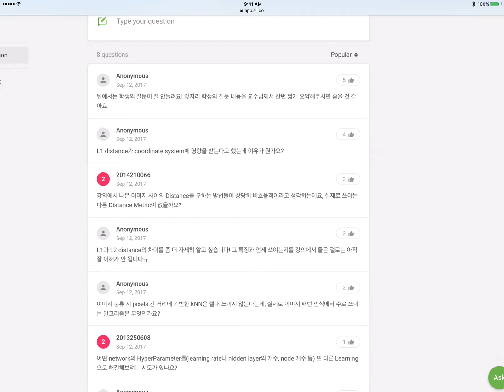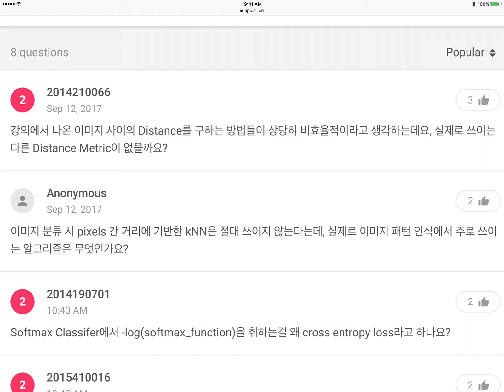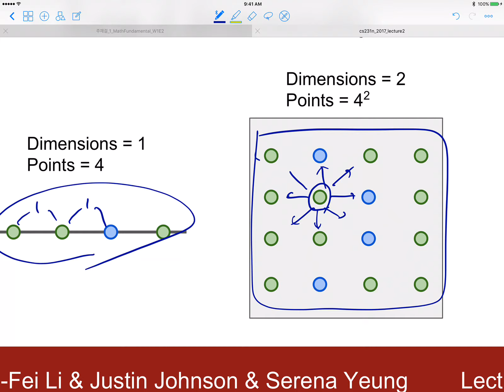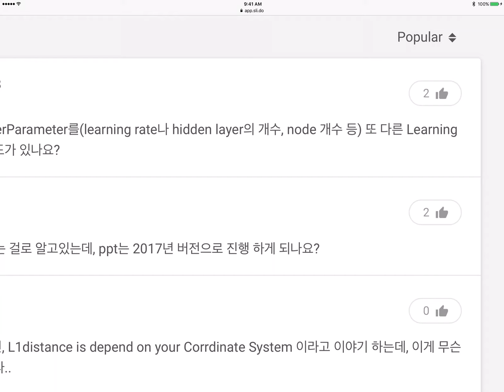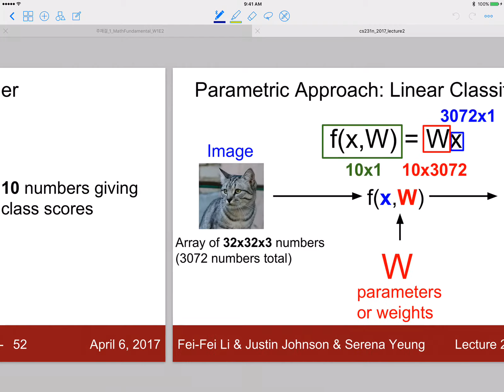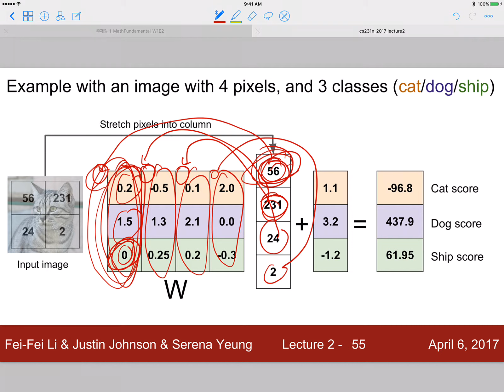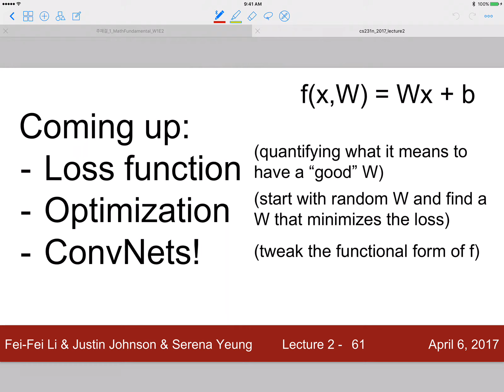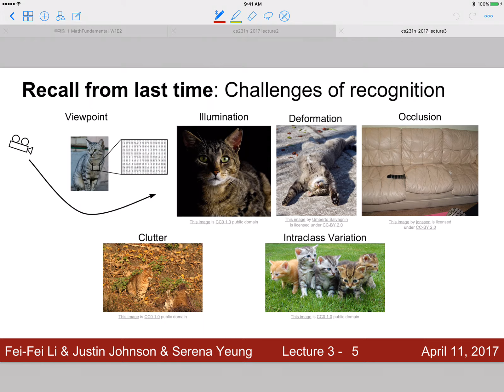Deep Learning Lecture 4 (170914) - cs231n Lecture 2: Image Classification